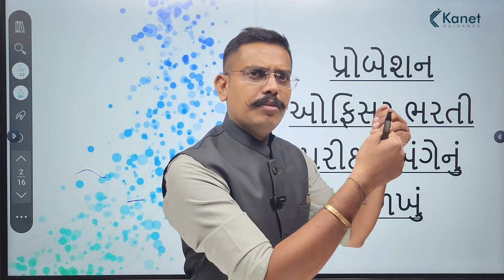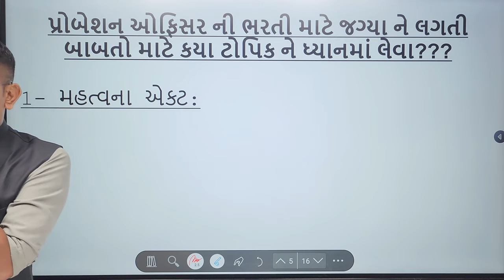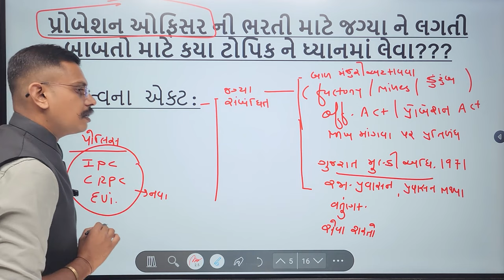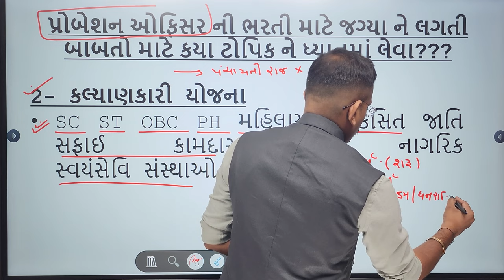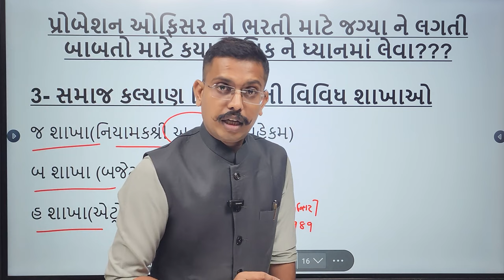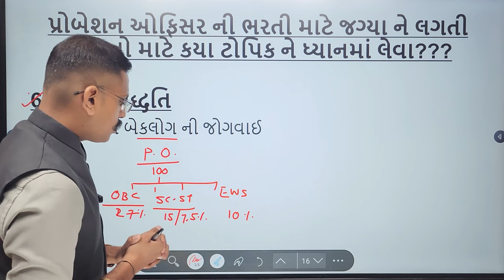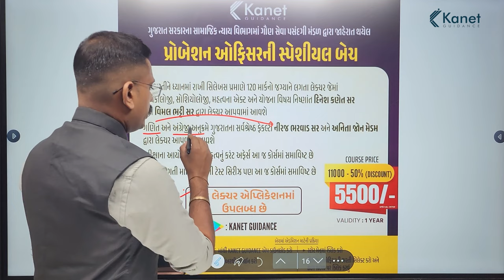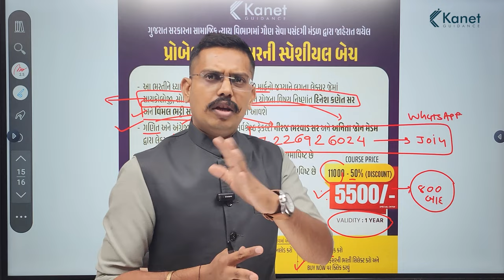પ્રોબેશન ઓફિસર પરીક્ષામાં પાસ થવા માટેની સ્માર્ટ રણનીતિ | Kanet Guidance | Kanet Guidance App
પ્રોબેશન ઓફિસર પરીક્ષામાં પાસ થવા માટેની સ્માર્ટ રણનીતિ | Strategy to Succeed In the Probation Officer Exam Conducted by Subordinate Services Selection Board | Kanet Guidance | Kanet Guidance App

ગૌણ સેવા પસંદગી મંડળ દ્વારા બહાર પડેલ પ્રોબેશન ઓફિસરની પરીક્ષામાં સફળ થવા માટેની રણનીતિ વિષે વિસ્તૃત માહિતી...

આ વિડીયો અંત સુધી જુઓ અને સ્પર્ધાત્મક પરીક્ષાની તૈયારી કરતાં આપના મિત્રોને શેર કરો.
આ ટોપિક વિશે આપને કોઈ પણ પ્રશ્ન હોય તો નીચે કોમેન્ટ સેક્શનમાં જણાવો.